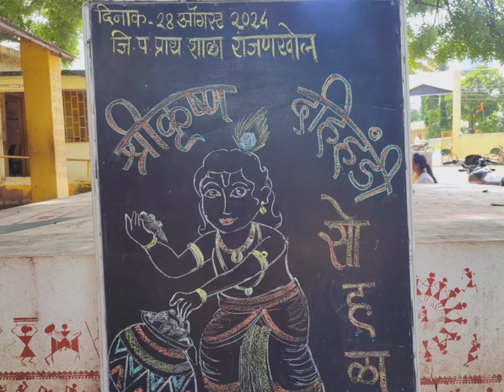श्रीकृष्ण दहीहंडी उत्सव जि. प. प्राथ शाळा रांजण खोल तालुका राहाता जिल्हा अहमदनगर